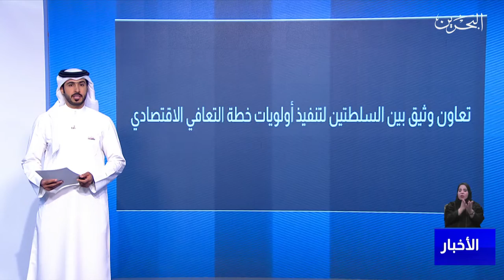البحرين مركز الأخبار : تعزيز التعاون بين السلطتين التشريعية والتنفيذية لإنجاح خطة التعافي الإقتصادي